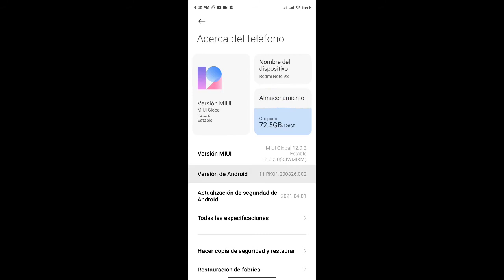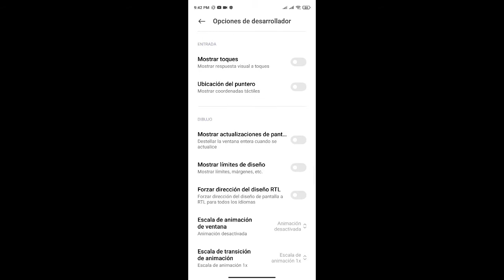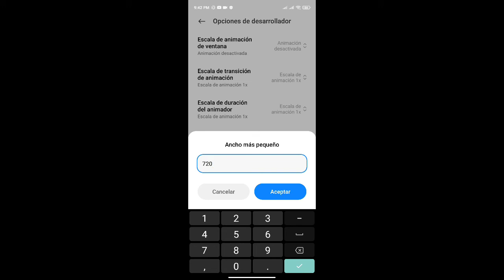La mejor configuración+sensibilidad & dpi para tu xiaomi redmi note 9s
Estás buscando una configuración para tu xiaomi redmi note 9s para alzar mira rápido en free fire